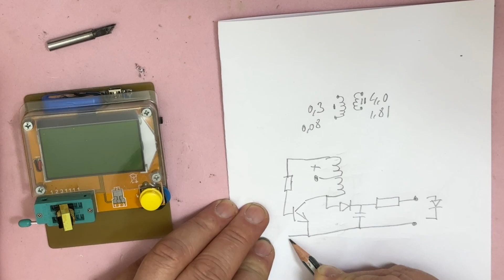Собираем тестер светодиодов на 150 вольт из подручных деталей. Простая схема. Компактный тестер.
Тестер светодиодов, из подручных средств. Проверяем светодиоды и другие элементы.
Нам понадобится трансформатор, транзистор, диод и два резистора. Все детали можно взять с нерабочих устройств, или купить. Так-же намотать трансформатор самому.
Я использовал трансформатор с неработающего драйвера светодиодов, можно взять трансформатор от зарядки телефона.
обмотку трансформатора с меньшим сопротивление подключаем к базе транзистора через резистор 20 килоом.
Обмотку с большим сопротивлением подключаем к коллектору транзистора. Обмотки трансформатора соединяем согласно фазировки и подключаем к плюсу питания.
Фазировку обмотки в большинстве случаев можно определить, посмотрев на контакты подключения трансформатора, посмотрев с какой стороны провод обмотки приходит к контакту, с левой или правой стороны. Например, лево это начало обмотки. Если не заработало, поменяйте подключение одной любой обмотки трансформатора на противоположное подключение.
На эмиттер транзистора подключаем минус питания.
Добавляем диод, желательно шоттки, и резистор для ограничения выходного тока.
Всё, у нас получился простой тестер светодиодов.
Для достижения наилучших параметров, в цепи базы транзистора ставим переменный резистор, на выход подключаем вольтметр. Изменяя сопротивление резистора, добиваемся наибольшего напряжения на выходе тестера светодиодов. Измеряем сопротивление переменного резистора, впаиваем постоянный резистор с таким-же сопротивлением.
При напряжении питания от пальчиковое батареи, выходное напряжение пятьдесят вольт, от литиевого аккумулятора около ста пятидесяти вольт.
Выходное напряжение зависит от применённого транзистора.
При использовании транзистора "КТ 3102" и напряжении выше двух вольт срывается генерация.
Изменении сопротивления резистора в базе транзистора не решило проблему. При малых напряжениях этот транзистор показал наилучший результат.
Хороший результат получился с транзистором "C 9014", нет проблемы срыва генерации при повышении напряжения питания.
В тестере можно применить практически любой транзистор N-P-N, так и P-N-P транзистор, изменив полярность подключения питания и диода на противоположную.
Тестер получился маленький, длина полтора сантиметра, высота и ширина один сантиметр не учитывая элемент питания.
Тестер при использовании, подключаем параллельно к щупам мультиметра включенного в режиме вольтметра, или к любому вольтметру.
Помощник для проверки работоспособности светодиодов и других элементов готов.
Так-же можно проверить тестером светодиодов, работоспособность стабилитронов, диодов, динисторов и других элементов.